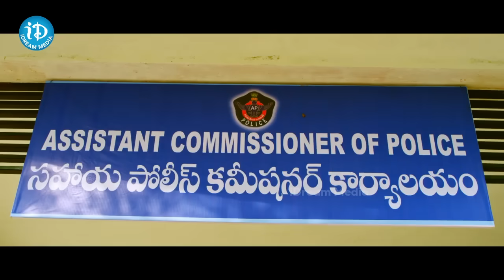వికెట్ పడే వరకూ గుంజీలు తీయి..Posani Krishna Murali Non Stop Comedy | Tanish Latest Movie | iDream